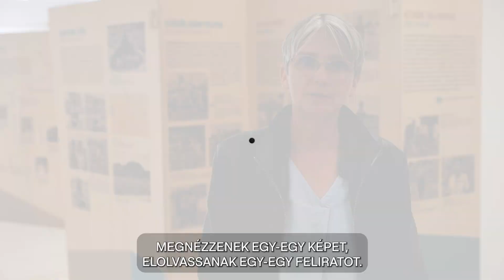Istennel talállak, testvérem! Cigány történetek c. vándorkiállítás | Tiszakarád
A Néprajzi Múzeum Istennel talállak, testvérem! Cigány történetek / Devlesa arakhavtu, phrala! Romane historiji címen utazó kiállítást indít. A tárlat első állomása Tiszakarád, ahol 2024. április 8. és 15. között az itt élők is megismerhetik Erdős Kamill ciganológus örökségét. A Néprajzi Múzeum vándorkiállításának középpontjában a cigány közösségekben „álruhában járó”, legendás kutató, a „szőke cigány”, azaz Erdős Kamill (1924–1962) etnográfus, nyelvész alig ismert fényképei, kéziratai, magnószalag-felvételei, valamint az ezekből kibomló történetek állnak.

A kiállítás főcíme egy bevett cigány köszönési formula azon változata, melyet Erdős a cigány barátaihoz írt leveleiben használt, és akkor, amikor ismeretlen cigány közösségekbe toppant be. Bár a tárlat számos néprajzi témát érint (esküvő, sirató, hiedelmek, hagyományos mesterségek), nem a néprajzi tárgyakat, hanem az embert, az emberi kapcsolatok sokféleségét állítja középpontba korabeli fotók segítségével. A fényképek és a hozzájuk fűződő történetek révén érzékenyen rajzolódnak ki a cigány–cigány, cigány–nem cigány és a cigány–a cigányság iránt érdeklődő kutató viszonyrendszerei. A tárlat korabeli hangfelvételekkel és filmmel egészül ki, valamint olyan interaktív elemekkel, melyek ugyancsak a kiállítás üzenetének mélyebb befogadását segítik elő.

Az utazó kiállítást a Néprajzi Múzeum a Petőfi Kulturális Program keretén belül valósítja meg. Az országos programsorozat a Nemzeti Művelődési Intézet Térségi Kulturális Szolgáltatások Mintaprogram részeként a Kulturális és Innovációs Minisztérium támogatásával valósul meg.  Ennek köszönhetően a Néprajzi Múzeumban őrzött tudás most a legkisebb településen is elérhető válik, hol szakszerűen, hol élményszerűen!  A projektről részletesen itt olvashat

Az Istennel talállak, testvérem! Cigány történetek / Devlesa arakhavtu, phrala! Romane historiji című utazókiállítás a helyszínei és időpontjai 2024. áprilistól június végéig:

Tiszakarád: április 8–15.
Hajdúszovát: április 16–23.
Tiszakeszi: április 24–29.
Bajót: április 30 – május 7.
Kápolnásnyék: május 8–14.
Torony: május 15–23.
Mosonmagyaróvár: május 24–29.
Devecser: május 30 – június 6.
Iharosberény: június 7–18.
Dombóvár: június 19–28.